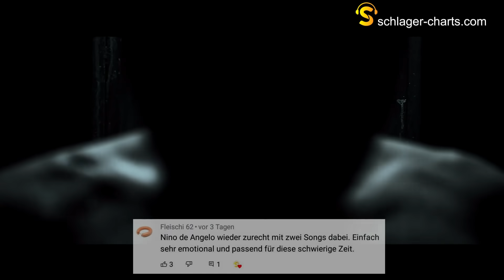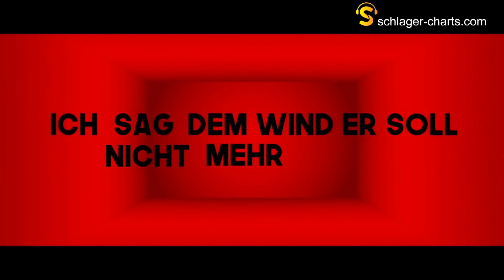SCHLAGER CHARTS TOP 20 - Die aktuelle Wertung vom 20. Mai 2021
In der brandneuen Ausgabe der Schlager Charts Top 20 vom 20. Mai 2021 präsentieren wir euch die erfolgreichsten Schlager Hits der abgelaufenen Woche. Die Charts gibt es jeden Donnerstag um 19:00 Uhr als Video-Live-Premiere inklusive Live-Chat, bei dem auch immer wieder mal ein Stargast mit dabei ist. Diese Woche begrüßten wir Ela im Live-Chat.

In den Top 20 von dieser Woche findet ihr unter anderem die Hits von Marie Reim, Nino de Angelo, Jasmin Wagner, Giovanni Zarrella & Pietro Lombardi, Francine Jordi, Sotiria, Stereoact, Christin Stark,  Maite Kelly, Tanja Lasch, Mike Leon Grosch, Ben Zucker und Sarah Lombardi.

Die Charts sind der beste Schlager Hitmix, den wir euch zur Zeit bieten können. Die Lieder werden von uns auf Grundlage der Downloads, Streams, Video-Aufrufe, Shazam-Tags, Airplays, DJ-Charts und Performance in unseren Playlisten erstellt und von einem Algorithmus errechnet. Je erfolgreicher die Songs, desto weiter vorne in der Hitliste. Eine ausführliche Beschreibung, wie wir die Charts erstellen, findet ihr

Hier die Liste mit den aktuellen Schlager Charts Top 20:

1. Sotiria – Herz (VW: -, WW: 1, H: 1)
2. Maite Kelly – Einfach Hello (VW: 1, WW: 19, H: 1)
3. Nino de Angelo – Gesegnet und verflucht (VW: 14, WW: 27, H: 1)
4. Christin Stark – Das kann ich ab (VW: -, WW: 7, H: 4)
5. Nino de Angelo – Zeit heilt keine Wunden (VW: 2, WW: 16, H: 2)
6. Giovanni Zarrella feat. Pietro Lombardi – Ci Sarai (Irgendwie) (VW: 3, WW: 12, H: 1)
7. Tanja Lasch – Marie (VW: 12, WW: 4, H: 7)
8. Anna-Carina Woitschack – Einmal unendlich (VW: 7, WW: 2, H: 7)
9. Ramon Roselly – Komm und bedien dich (VW: 9, WW: 12, H: 4)
10. Francine Jordi – Voyage Voyage (VW: 4, WW: 3, H: 4)
HIT-TIPP: Ela – Mein Herz
11. Jasmin Wagner – Gold (VW: 16, WW: 4, H: 10)
12. Sarah Lombardi – Love is love (VW: 6, WW: 9, H: 1)
13. Marie Reim – Rosarote Brille (VW: -, WW: 1, H: 13)
14. Stereoact – Ibiza (VW: 8, WW: 5, H: 6)
15. Ben Zucker – Guten Morgen Welt (VW: 5, WW: 14, H: 3)
16. Mitch Keller – Steh auf wenn du fällst (VW: -, WW: 4, H: 9)
17. Sarah Lombardi – Ich (VW: 11, WW: 13, H: 1)
18. Bernhard Brink – lieben und leben (VW: -, WW: 2, H: 18)
19. Eloy de Jong & Beatrice Egli – Bist du’s oder bist du’s nicht (VW: 20, WW: 12, H: 7)
20. Mike Leon Grosch – Tausend Melodien (VW: 15, WW: 5, H: 3)